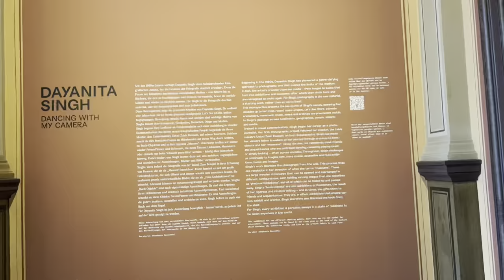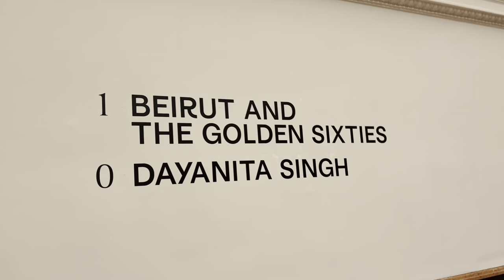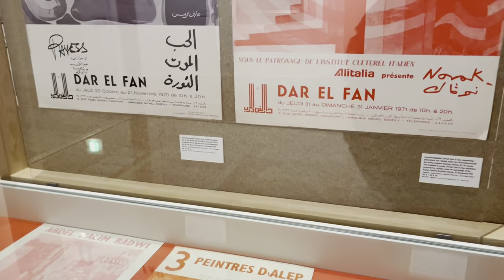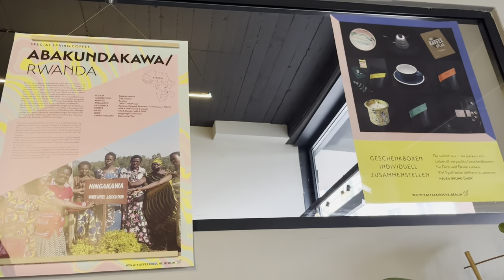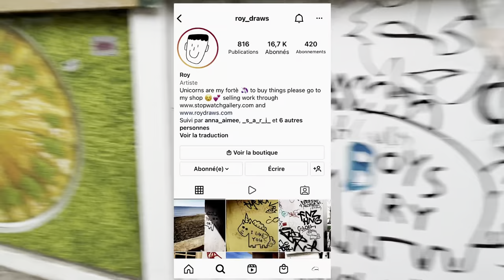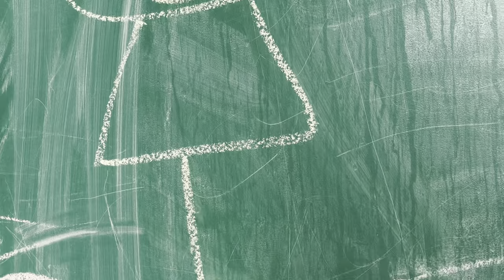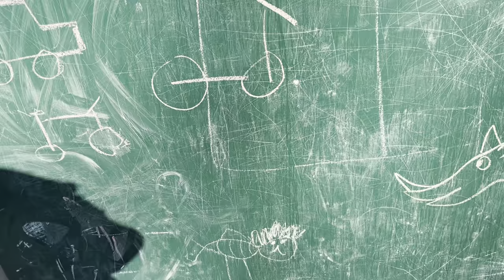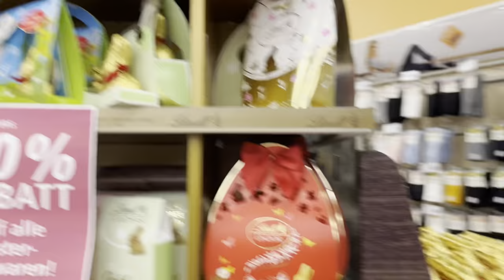VLOG - Berlin, musée, balade, blabla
Je vous emmène au musée « Martin-Gropius-Bau » de Berlin et en balade au parc!

Je m’appelle Sevin, je suis une artiste BD et illustratrice. J’habite à Berlin depuis plus de 10 ans.